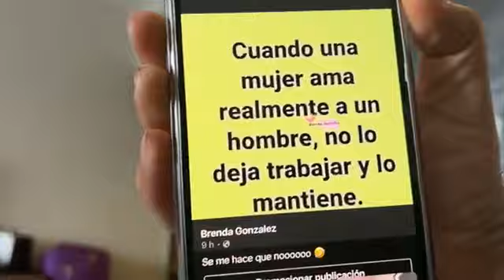👀De verdad SE ME OLVIDÓ LA CARRERA, llegamos a Piedras Negras